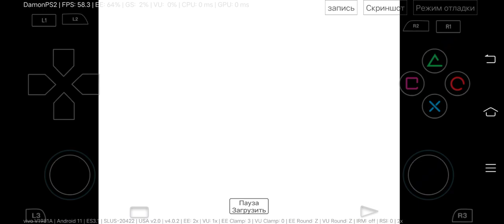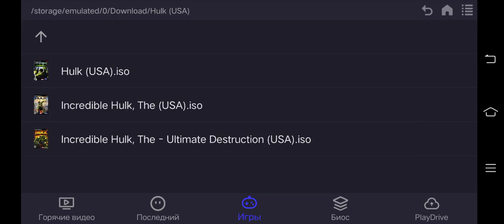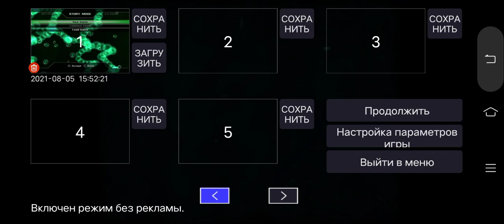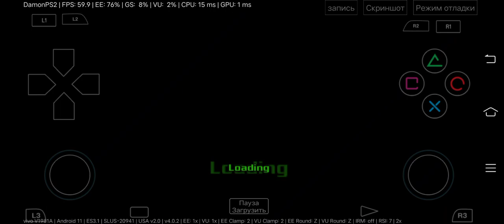Hulk,Incredible Hulk,Incredible Hulk-Ultimate Destruction,Damon Ps2 v4.0.2,Snap 865